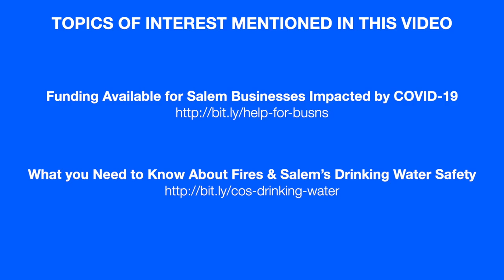Salem Mayor talks with Public Works Director about Water Impacts From Fire October 5, 2020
Salem, Oregon, Mayor Chuck Bennett talks with City Public Works Director Peter Fernandez about possible impacts of the wildfires on Salem's drinking water supply, financial aid for small businesses hurt by COVID-19, and city residents coming to the aid of wildfire victims.